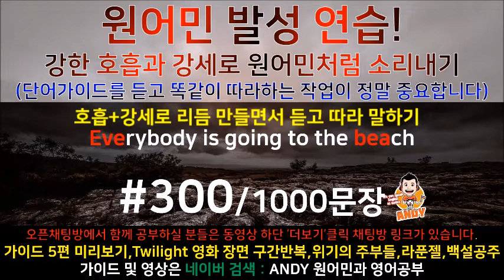[영어쉐도잉]영어공부 #300 영화한편끝내기! (feat.트와일라잇.Twilight) 발성영어(소리영어)+영어듣기+영어회화 한번에정복